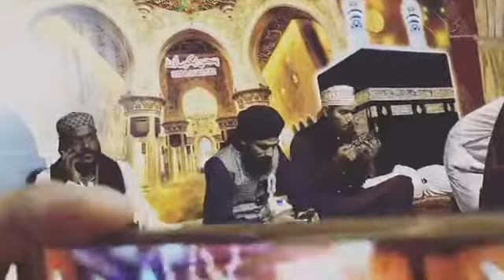Kalam e ala Hazrat Chamak tujh sy paty hen sub panewaly in beautiful voice of Hafiz Tahir Qadri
buhat hi maqbool kalam e ala hazrat chamk tujh sy paty hen sub panewaly  mera dil bhi chmka dy chmkany waly  Hafiz Tahir Qadri and Hafiz Aehsan Qadri ki awaz me  zaror suniay mazed achi achi  videos ky lia hamry channel ko subscrib kren